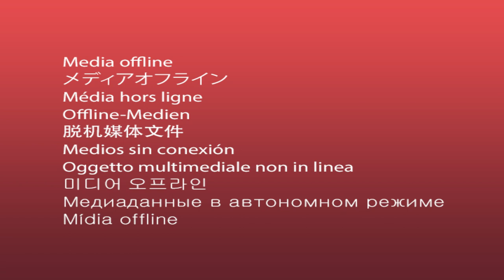ពរជ័យ / គូ សុភាព Khmer Dhamma Talks / ​Kou Sopheap ព្រះធម៌អប់រំចិត្ត